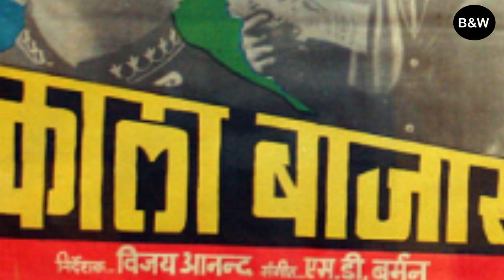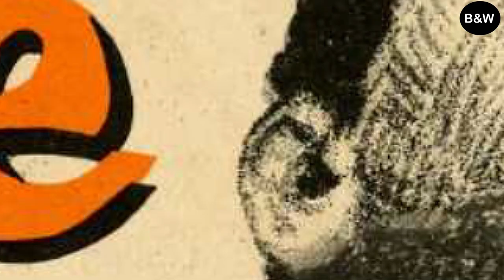शैलेन्द्र का ये गाना मो.रफ़ी के सिर का भी बना ताज...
कवि और गीतकार शैलेन्द्र ने एक नहीं कई कालजयी गाने दुनिया को दिए हैं। उनके ज्यादातर गाने मुकेश ने गाए हैं लेकिन मोहम्मद रफ़ी ने भी उनके अनेक अमर गाने गाए। गाइड और काला बाजार में शैलेन्द्र के लिखे और मोहम्मद रफ़ी के गाए गानों को कौन भूल सकता है ?
Request related to Copy Right:
Shemaroo, Venus, Ultra Bollywood. Gaane Sune Ansune, saregama, Venus, SEPL & N H STUDIOZ
Shrawan Kumar Gupta
lyricist shailendra songs, lyricist shailendra biography, lyricist shailendra songs list,  Shailendra relations with Raj Kapoor,  Shailendra struggle with life,  What is special about Shailendra's songs, Shailendra songs in film Guide,
गीतकार शैलेन्द्र, शैलेन्द्र के गाने, शैलेन्द्र के हिट गाने,  मोहम्मद रफ,  मोहम्मद रफी के गाने,  मोहम्मद रफी के सुपरहिट गाने,  मोहम्मद रफी के पुराने गाने,  शैलेन्द्र के लिखे मोहम्मद रफी के गाने , शैलेन्द्र का ये गाना मो.रफ़ी के सिर का भी बना ताज...